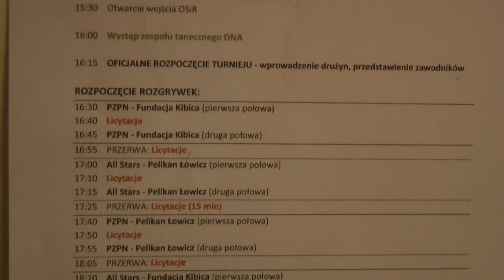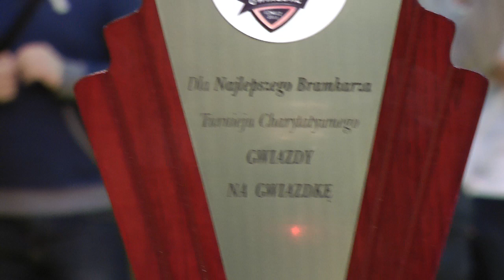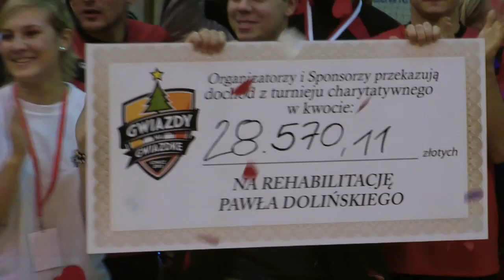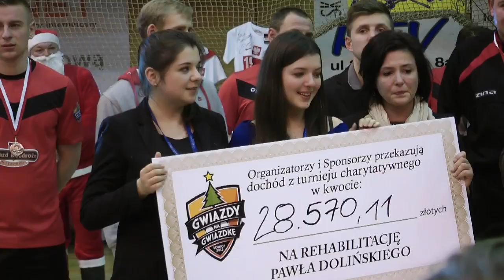2013.12.21 Gwiazdy na Gwiazdkę Łowicz 2013 - WIDEORELACJA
WIDEORELACJA z przebiegu turnieju "Gwiazdy na Gwiazdkę"
muzyka The world at large.
Realizacja:
Albert Politowicz
Jakub Pierzankowski

Cel jubileuszowej 10. edycji turnieju mógł być tylko jeden -- wsparcie Pawła Dolińskiego i jego najbliższych w tym trudnym dla nich czasie. Wszystkie środki zebrane podczas wczorajszej (21.12.) imprezy, a więc dochód z okolicznościowych cegiełek (o nominałach 10 i 50 zł), z wylicytowanych gadżetów, a także pieniądze zebrane do puszek przyniosły rekordową sumę 28 570,11 zł, która ma chociaż trochę pomóc Pawłowi Dolińskiemu w powrocie do zdrowia.

Nim zawodnicy wyszli na parkiet głos zabrał burmistrz Bogusław Bończak, od początku związany z turniejem. Po przywitaniu publiczności, opowiedział krótko o idei „Gwiazd na Gwiazdkę" i szczytnym celu, dla którego wczoraj wszyscy się spotkali. Po nim z ciekawą choreografią wystąpił zespół taneczny DNA.

Później na placu gry zameldowali się bohaterzy wieczoru -- zawodnicy czterech rywalizujących ze sobą drużyn. Wśród zaproszonych gwiazd liczną obsadę stworzyli byli widzewiacy, zarówno ci którzy zakończyli już kariery, jak Andrzej Woźniak i Sławomir Chałaśkiewicz oraz ci wciąż obecni na ligowych boiskach, a więc Jakub Rzeźniczak (aktualnie piłkarz Legii Warszawa), Piotr Kuklis występujący na co dzień w barwach bydgoskiego Zawiszy i Marcin Zając grający w Sorento Zadębie Skierniewice. Ponadto obecnie w RTS występuje Rafał Augustyniak, najmłodszy zawodnik All Stars. Drużynę gwiazd na bramce wsparł znany i lubiany łowiczanin Krzysztof Dziedzic. Nie zabrakło weteranów „Gwiazd na Gwiazdkę", czyli występujących wczoraj w drużynie Pelikana Zbigniewa Czerbniaka, Roberta Wilka czy Michała Adamczyka, a także Jarosława Walczaka, który gościnnie zagrał w szeregach Fundacji Kibica. Natomiast w zespole PZPN mogliśmy obserwować m.in. Macieja Sawickiego -- sekretarza generalnego związku, który zastąpił na tym stanowisku Zdzisława Kręcinę i był wczoraj najlepszym zawodnikiem swojej drużyny.
Atrakcji towarzyszących rozgrywanym spotkaniom było kilka. W wolnym czasie pomiędzy dwoma meczami swoje umiejętności w machaniu yo-yo zaprezentowało dwóch młodych łowiczan. Natomiast w każdej przerwie w grze przeprowadzano licytacje wielu sportowych gadżetów. Walka o wartościowe przedmioty była niekiedy bardzo zacięta i nie mniej emocjonująca od piłkarskich pojedynków.
Do najcenniejszych gadżetów należały koszulka Marcina Zająca, z czasów gry w Ruchu Chorzów, która została wylicytowana przez burmistrza miasta Krzysztofa Kalińskiego za 1000 zł, koszulka Kuby Rzeźniczka za 600 zł trafiła do rąk prezeski Pelikana, Jolanty Papugi. Również 1000 zł warta była flaga Realu Madryt, zaś najwyższa oferta za koszulkę klubową Macieja Rybusa wyniosła 850 zł, a koszulka Realu z podpisem Jerzego Dudka „poszła" za 650 zł. Rakieta Jerzego Janowicza z autografem tenisisty znalazła swego nowego właściciela za 700 zł, a reprezentacyjna koszulka z podpisem prezesa PZPN Zbigniewa Bońka powędrowała do miejskiego radnego, a niegdyś piłkarza Pelikana, Grzegorza Durki za kwotę 600 zł.
Najbardziej elektryzująca i porywająca była walka o oryginalną koszulkę Realu Madryt wraz z podpisami zawodników „Królewskich". Podarowana przez Mateusza Wojtylaka, była chyba najcenniejszym przedmiotem, który można było wczoraj wylicytować, ale jej ostateczna, najwyższa zaoferowana kwota zrobiła wrażenie na wszystkich. Koszulkę wylicytowała Maria Wojtylak, mama darczyńcy, za sumę 4 100 zł! Widzowie długo nagrodzili oklaskami hojnie licytujących, a wzruszenie i radość malowały się na twarzy nie tylko najbliższych Pawła Dolińskiego. Był to jeden z piękniejszych momentów sobotniego turnieju.

Nagrody czekały także na wszystkich, którzy zakupili cegiełki. Wylosowani szczęśliwcy otrzymali upominki ufundowane przez sponsorów turnieju, a wśród posiadaczy cegiełek o nominale 50 zł rozlosowano kilka cennych nagród, w tym pobyt w SPA na Słowacji dla 2 osób.
Po ceremonii wręczenia nagród dla zawodników organizatorzy przekazali czek z zebraną sumą na ręce żony Pawła, Małgorzaty Dolińskiej, która drżącym głosem podziękowała wszystkim za wsparcie i okazaną pomoc. Zebrana kwota to rekordowy wynik zbiórki, która co roku przeznaczana jest na inny charytatywny cel.

My wierzymy, że przyszłoroczną, 11. edycję „Gwiazd na Gwiazdkę" poprowadzi już nie kto inny, jak Paweł Doliński. Panie Pawle, szybkiego powrotu do zdrowia!